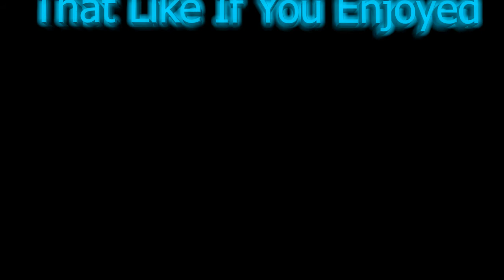1 Shot FFA With Friends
Hey you guys The Vids are coming Hope You enjoy:)
Gamer: mexicandom
Video By: mexicandom
Date: 4-21-15